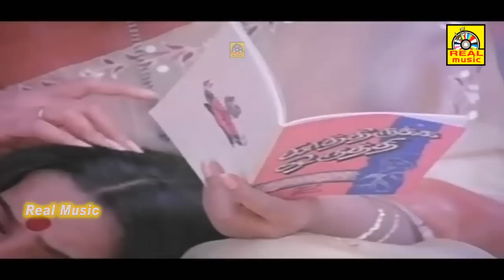Tamil Movie Scenes || Super Scenes || Sarath Babu , Radha , Ambika, Rajesh || Part - 5